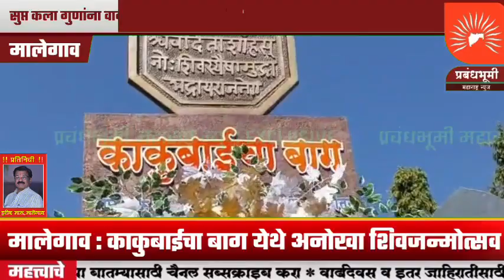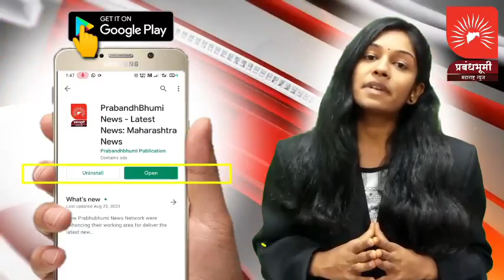मालेगाव : काकुबाईचा बाग येथे अनोखा शिवजन्मोत्सव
मालेगाव : शिवजंतीनिमित्त काकुबाईचा बाग येथील रहिवासी नी भावी पिढीला छ.शिवाजी महाराज चे कार्य समजावे तसेच  सुप्त कला गुणांना वाव मिळावा, प्रोत्साहन मिळावे  म्हणून काय केले, बघा सविस्तर